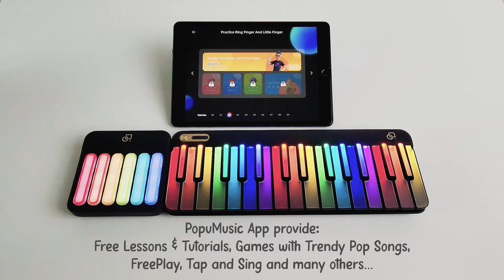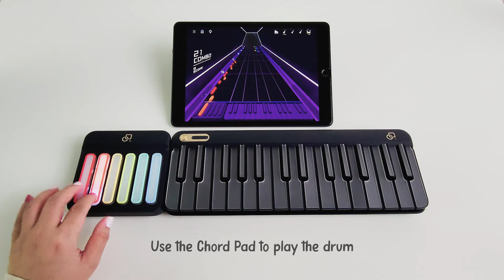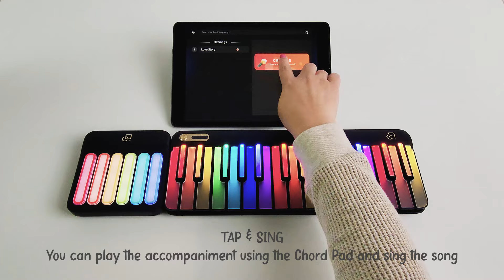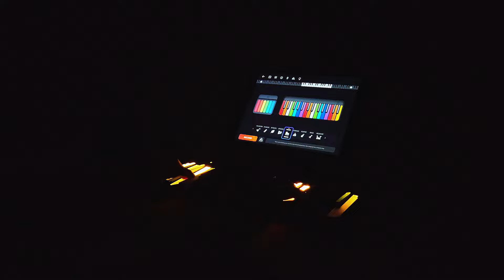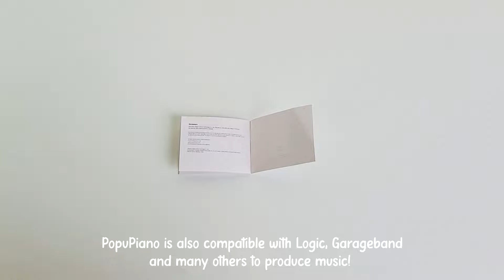PopuPiano Review! The World’s First Smart Portable Piano with Chords Pad & LED Lights!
PopuPiano Smart Portable Piano packs melody, chords, and rhythm into a smart LED Keyboard and a powerful Chord Pad. Don't miss out!

♫ Amazon Music 1
♫ Amazon Music 2

You can search:
♫ Jova Musique - Pianella Piano
♫ Pianella Piano

♫ Join Pianella Membership! Join here to get access to exclusive perks